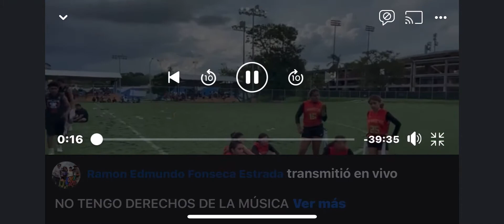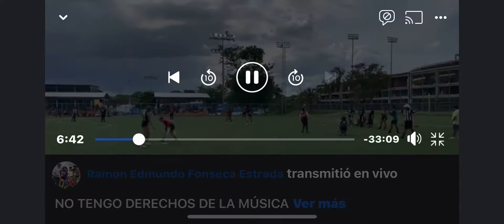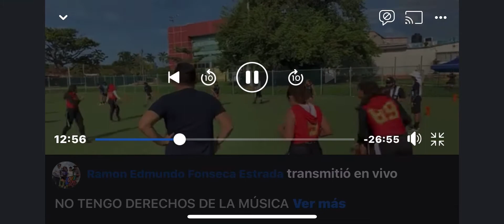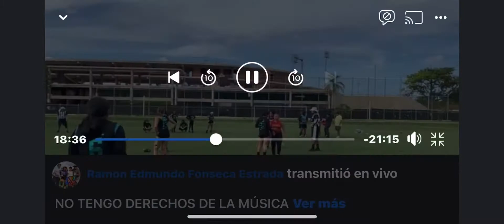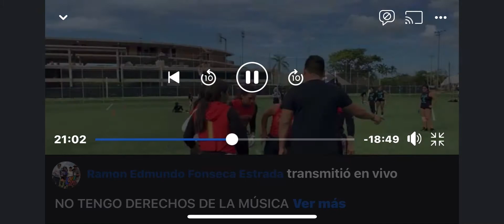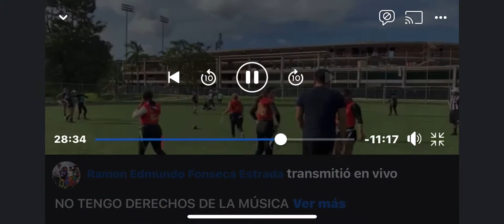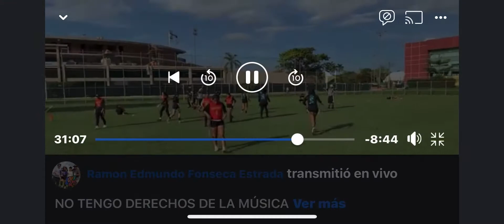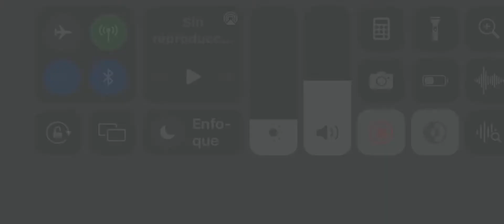2do 1/2 final U18 femenil Piratas Campeche vs Sirenas Cancún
Marian fonseca juega su final donde se van a muerte súbita y gana Piratas de Campeche